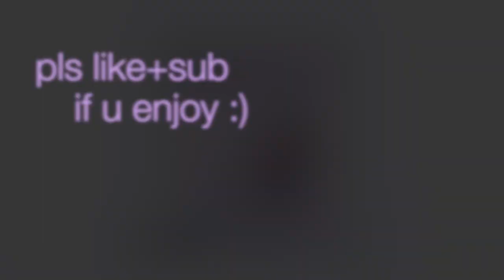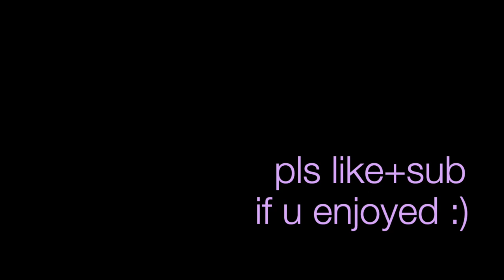Hits Different (Lover Edition) Taylor Swift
If Hits Different was on Lover instead of Midnights by Taylor Swift, Death by a Thousand Cuts mashup!